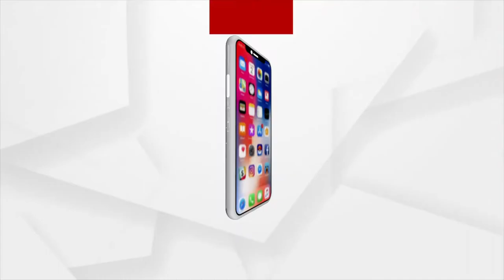The Rath Yatra was held at Jindal Vidyanagar in Bellary district of Karnataka